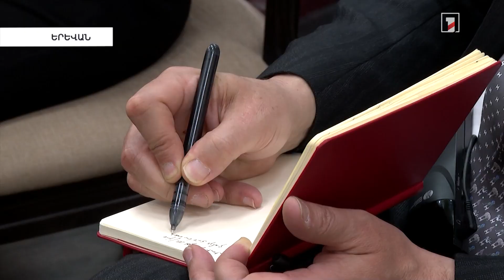Անցակետը հակասում է զինադադարի համաձայնությանը. Կ. Կոլոննայի հասցեական հայտարարությունները Երևանում